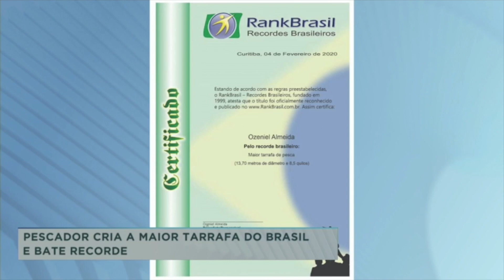Pescador cria a maior tarrafa do Brasil e bate recorde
Um pescador que vive na cidade de Porto Belo fez a maior tarrafa do País, ele levou mais de um ano para confeccionar o material